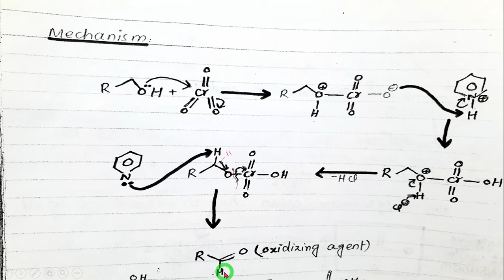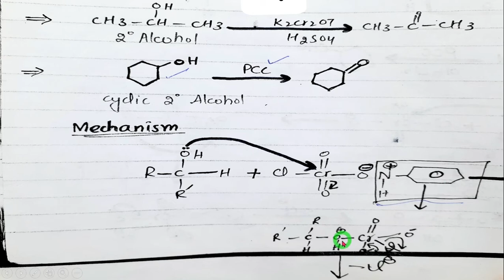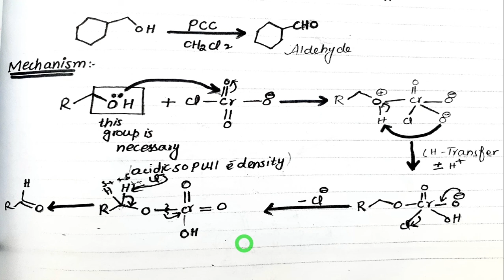PCC oxidation of alcohols Oxidation Mechanism PCC oxidising agent Primary secondary tertiary alcohol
in this lecture i am going to discuss the PCC reaction mechanism of the oxidation of alcohols into aldehydes and ketones.  PCC is also known as Pyridinium Chlorochromate.  The key step is the removal of an alpha hydrogen by a base to form a carbonyl functional group .1° Alcohols are oxidized to aldehydes (RCHO) under mild reaction conditions—using
PCC in CH2Cl2 .This lecture is delivered  in Urdu ,Hindi and English.

contents covers:-

1) PCC Mechanism, Oxidation of Alcohols into Aldehydes and Ketones - Pyridinium Chlorochromate
2)PCC oxidation of alcohols|Oxidation Mechanism|PCC oxidising agent|Primary secondary tertiary alcohol
3) PCC Mechanism - Oxidation of alcohols into aldehydes & ketones using pyridinium chlorochromate - PCC
4)oxidation of primary alcohol to aldehyde by PCC
5)oxidation of SECONDARY alcohol to KETONE by PCC Reagent.
6)oxidation of primary alcohol to aldehyde by PCC organic chemistry
7)oxidation of SECONDARY alcohol to aldehyde by PCC organic chemistry lecture
8) organic chemistry lecture oxidation of primary alcohol & oxidation of SECONDARY alcohol .
Most useful videos for you:-
This  lecture   is delivered in Urdu/hindi/English. This Chemistry Lecture is for  FSC BSC And MSC Students who want to prepare this topic in detail and gain 100% marks.

i am going to tell to this channel is especially for chemistry Lectures and speech. i will deliver chemistry lectures in a simple way . in last if you have any question in this lecture then you may also comment your question

Thanks..